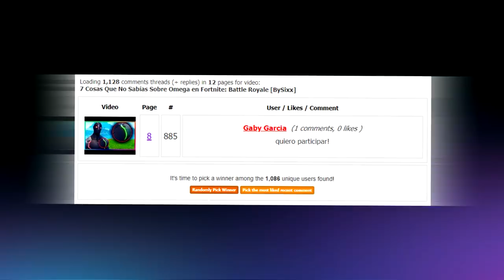7 Cosas Que No Sabías Sobre El Batracio Borboteante en Fortnite: Battle Royale [BySixx]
Fortnite Battle Royale Pavos Gratis, 7 Cosas Que No Sabías Sobre / Secretos sobre el BATRACIO BORBOTEANTE en Fortnite: Battle Royale! Como Conseguir Gratis Batracio Borboteante / Skin Legendaria en Fortnite: Battle Royale. Conseguir el NUEVO Pase de Batalla Temporada 4 Gratis para poder Conseguir a Omega, Valor.

Pon mi código "bysixx" para 0,300💲💲 GRATIS!!